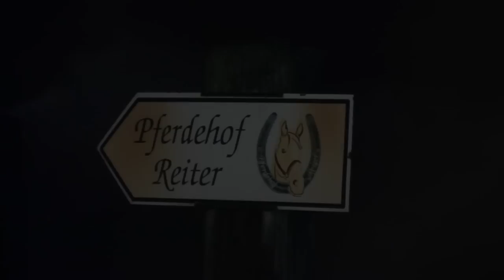Pferde bei Großbrand in Altheim verendet